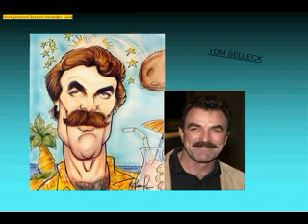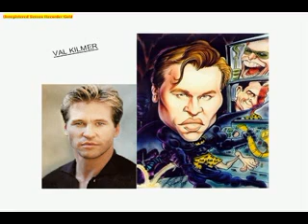Funny celebrity faces Funny celebrity videos Avzio